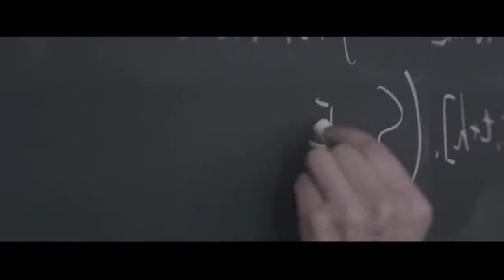In Future, To Live Up to 200 Years, Humans Will Parasite on Ancient Insects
credits to Mystery Recapped
@Mystery Recapped
@emo recapped